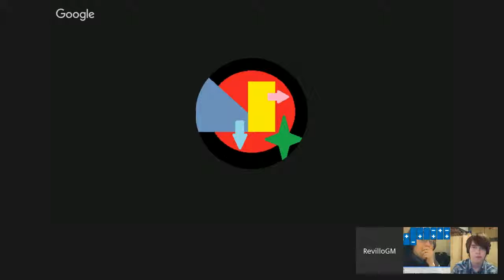World Building Part 3 - Envallo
World Building using the Be A Better Campaign Master (Part 1 - Building the world) supplement, from Absolute Tabletop